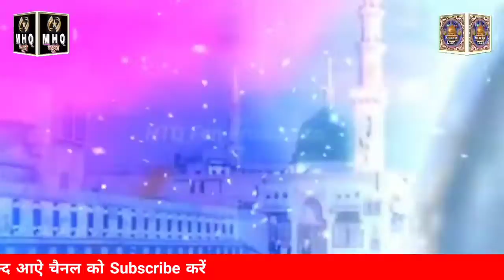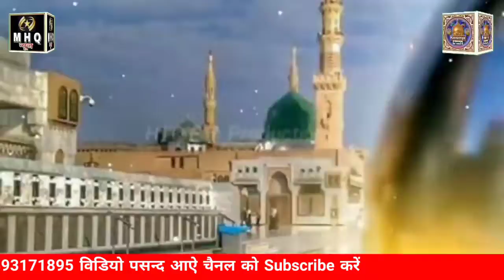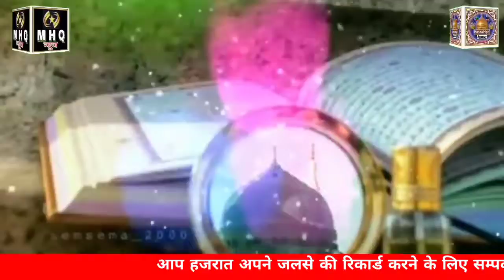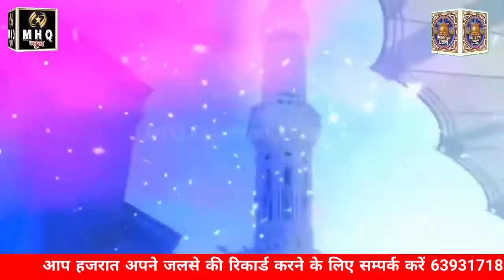मेरी माँ को हर घडो़ है मुझ से उलफत लाजवाब By Mohsin raza Deura Badti January 11, 2021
Assalamoalaikum Nazreen E keram Welcome To Hasnainiya Agency
Maddahae Rasooll
Ameer Hamza Razvi Khaleelabadi
Jishne I'd Miladunnabi
Moqam Amardobha Sant Kabeer Nagar
Qari Nisar Ahmad Nizami
Director -Muzammil Husain Alimi
अपने जलसे की रिकार्ड कराने के लिए सम्पर्क करें
Hasnainiya Agency
Assalamoalaikum Nazreen E Keram
Welcome To Hasnainiya Agency
Maddahe Rasooll
Irshad Ahmad Noori
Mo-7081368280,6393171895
Hasnainiya Agency